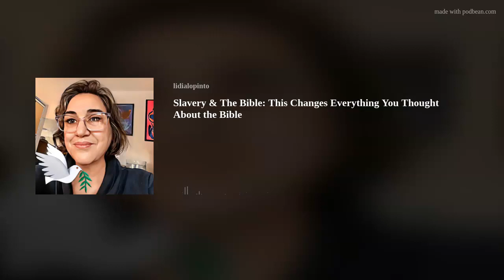Slavery & The Bible: This Changes Everything You Thought About the Bible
Hello and welcome to our podcast on the Bible and slavery. In this episode, we will be exploring the complex relationship between the Bible and slavery, examining various interpretations and historical contexts.
Firstly, it is important to note that while slavery was common during the time the Bible was written, it does not necessarily condone or endorse slavery. Many of the patriarchs in the Bible, such as Abraham and Jacob, had slaves, but it is important to understand that this was a cultural norm at the time.
In the Bible, slavery was not based on race or ethnicity, but rather on debt and war. Slaves were often owned by individuals or households, and in some cases, could work off their debt and eventually gain their freedom. However, this was not always the case, as some slaves were kept in perpetual bondage.
One of the most controversial aspects of the Bible and slavery is how it has been interpreted over time. Some have used biblical passages to justify the enslavement of African people and the transatlantic slave trade, while others have used the Bible to argue for the abolition of slavery.
For example, in the book of Exodus, Moses leads the Israelites out of slavery in Egypt. This story has been used as a rallying cry for slaves seeking freedom, as well as for abolitionists fighting against slavery.
In the New Testament, the apostle Paul wrote a letter to Philemon, a slave owner, urging him to treat his runaway slave Onesimus as a brother in Christ. This demonstrates the Christian belief in the equality of all people in the eyes of God, regardless of their status in society.
However, there are also passages in the Bible that appear to condone slavery, such as Leviticus 25:44-46, which states that slaves can be bought and passed down as property to future generations. This has led to debates and discussions over the true intentions of these passages, and whether they should be interpreted literally or through the lens of their historical context.
It is important to note that the Bible is not a monolithic text, and its interpretation can vary greatly among different communities and individuals. The history of slavery and its relationship to the Bible is complex and multifaceted, and cannot be easily distilled into a single narrative.
In conclusion, the Bible and slavery are inextricably linked, but the true nature of this relationship is more nuanced than many people realize. While the Bible does contain passages that appear to condone slavery, it also contains stories and teachings that can be used to argue for the abolition of slavery and the equality of all people. It is up to each individual and community to interpret the Bible in a way that aligns with their values and beliefs. Thank you for listening to our podcast, and we hope you have gained a deeper understanding of this important topic.